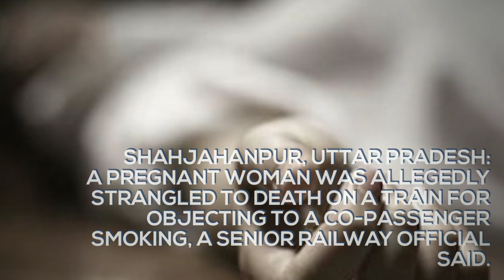Pregnant Woman Killed For Objecting To Co-Passenger Smoking In Train